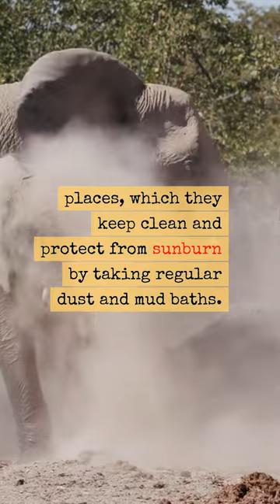Do you know the expected life span of Elephants in the wild?